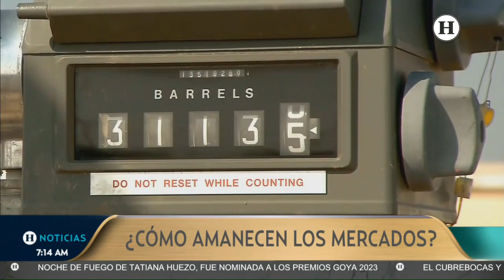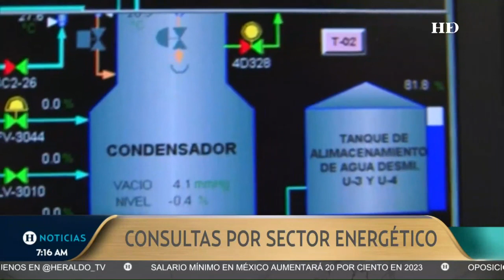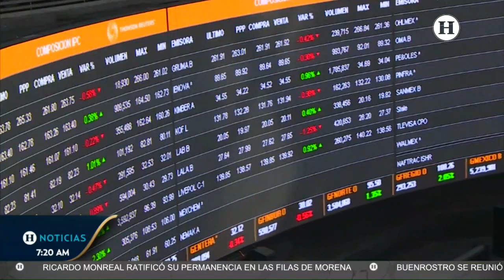México rechaza importaciones de maíz transgénico de EU; nace nueva controversia en el T-MEC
Una nueva controversia está por nacer en el T-MEC, tras la negativa de México de recibir maíz transgénico de Estados Unidos, esto se sumaría a los roces que han nacido entre ambos países en materia de energéticos. Las consecuencias podrían afectar e precio de las tortillas en México y los productos derivados del maíz.